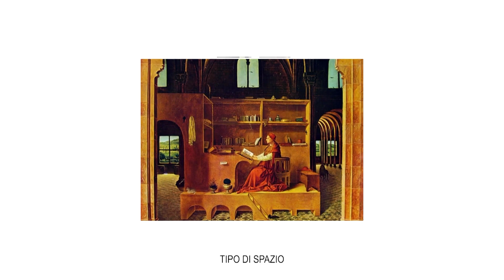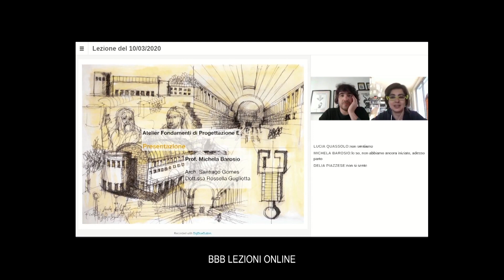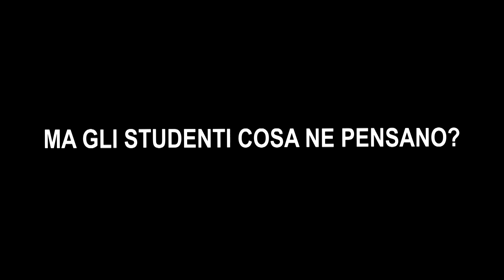DAD | Atelier Fondamenti di Progettazione E (primo anno)